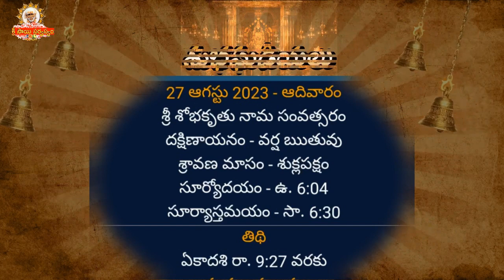Today tithi | 27 August 2023 I shubhaghadiyalu, today panchangam, Telugu Panchangam, Panchangam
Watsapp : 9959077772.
Fb: sai viswachaitanya swamiji.
goldenlotus444.